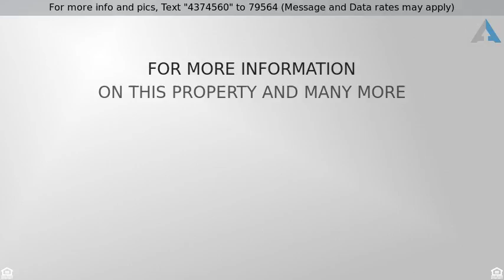Priced at $499,999 - 8 Pine Ridge Dr, Branchburg Twp., NJ 08876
Open floor plan Colonial, fam rm with gas fireplac

Open floor plan Colonial, fam rm with gas fireplace, first floor laundry. Updated: roof, windows/doors/garage doors, Kitchen w/granite, stainless steel appliances, center island, baths updated, High e fficieny: hot water heater, and 2 zone CAC/FHA, an oversized deck for summer parties, and much more. Pride of ownership shows! Convenient location, close to schools, parks/recreation, stores, rts 202 & 22, and the train stop. Just move in !